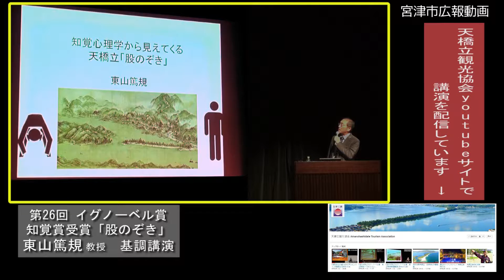イグノーベル知覚賞受賞 記念式典